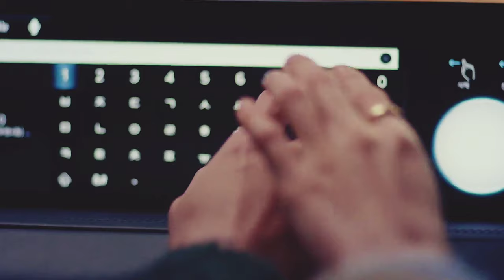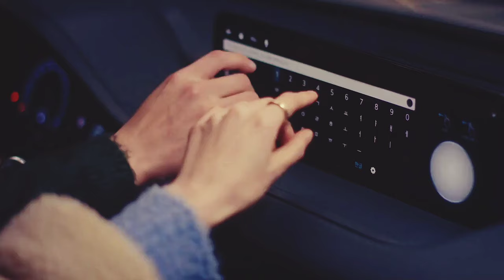Junghwan x Yumin | Dangerous (Love All Play fmv)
Drama: Love All Play / Going to you at a speed 493km

Cast:
Yuk JungHwan - Kim Mujun
Lee Yumin/Yoomin - Seo Jihye